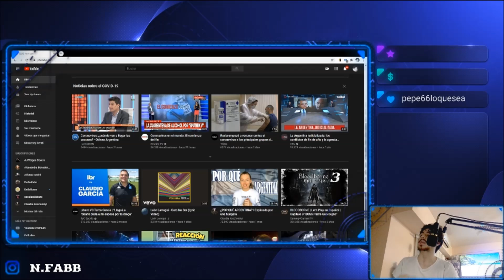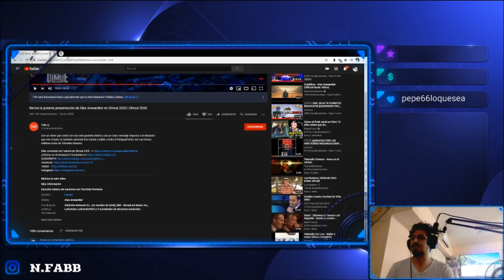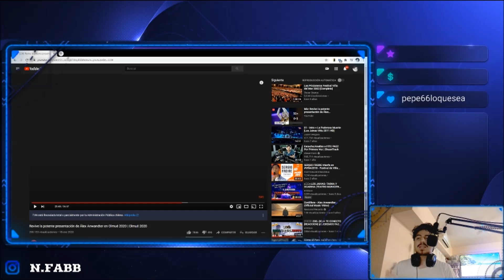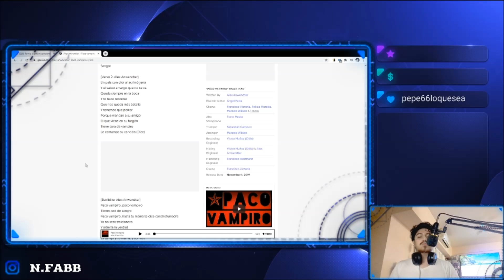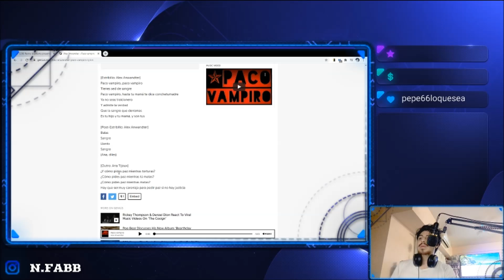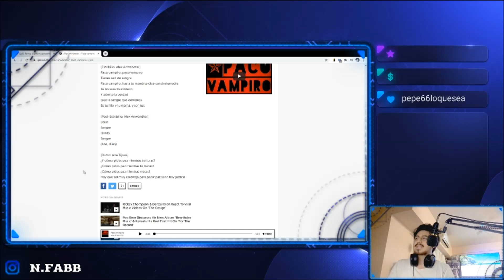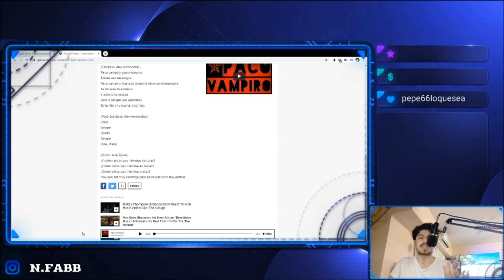🇨🇱🇦🇷 ALEX ANWANDTER- PACO VAMPIRO [REACCION] 🤯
Bien amigos volvemos con los hermanos de Chile con un artista nuevo que llega al canal.
Estoy hablando nada más y nada menos que: Alex Anwandter 😎🔥

GRAN canción realmente, con una fuerte critica social (que de hecho el mismo lo explica resumidamente).
A nivel sonoro es atractivo y sigo sorprendido con su voz, particularmente comparando a lo que escuche en Teleradio Donoso la noto super mejorada, nose si mas madura pero con un color impresionante; sobretodo la perfomance en vivo, demostrando que en vivo no se achica y nos demuestra su talento 👏🏼👏🏼👏🏼

Hasta acá mi reacción amigos, nada más que decir, un crack Alex, sientanse libres de dejarme más canciones de él para ir armando un setlist de sugerencias. 🙏🏻

¡Saludos! 🤗